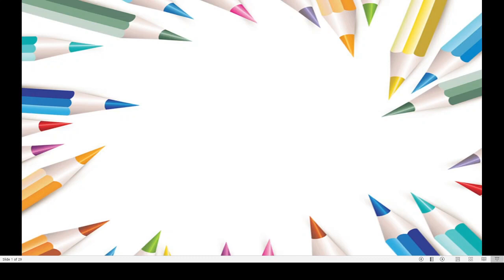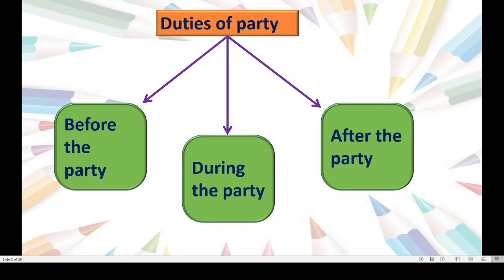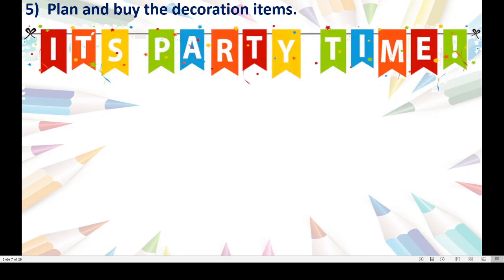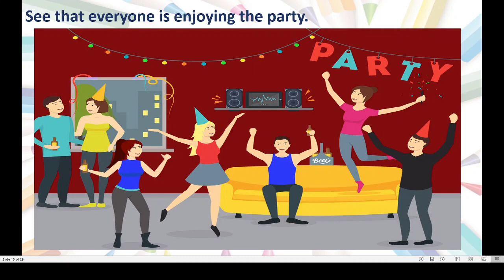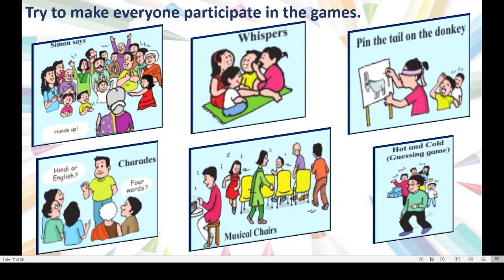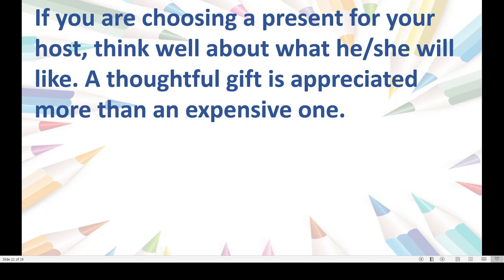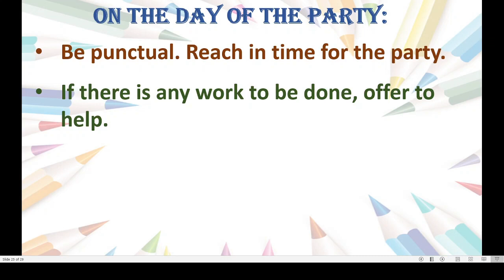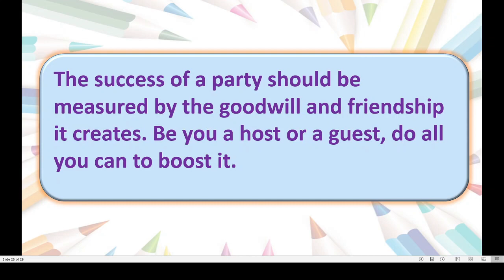Class : 5th English L 19. Be a Good Host and Guest by BMC VTC Teacher Akshata Ajay Kale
List down the duties that should be carried out -
1. Before the party
2. During the party
3. After the party